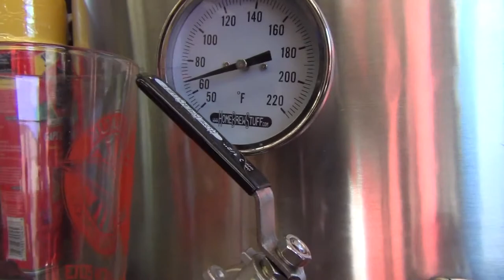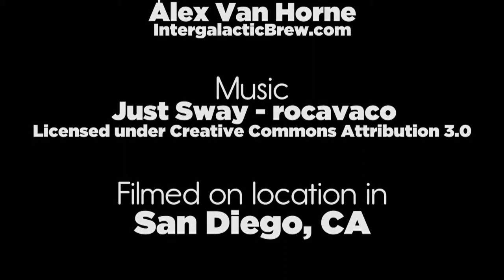Intergalactic Brewing Company: The Beginning